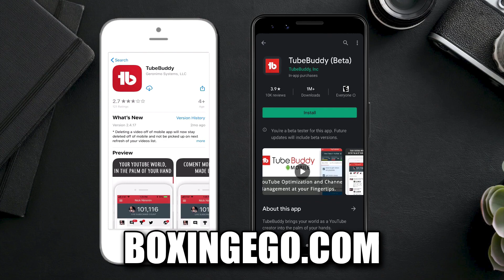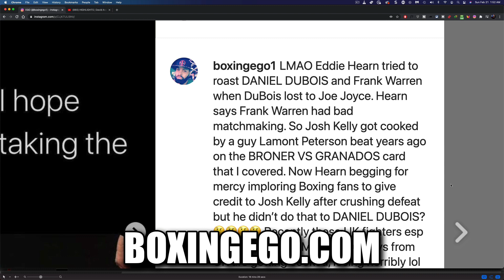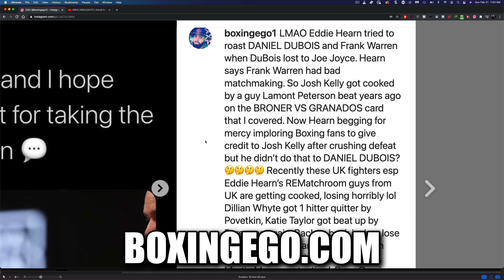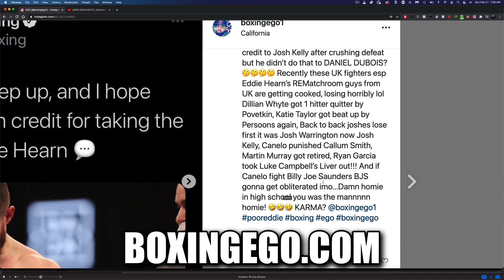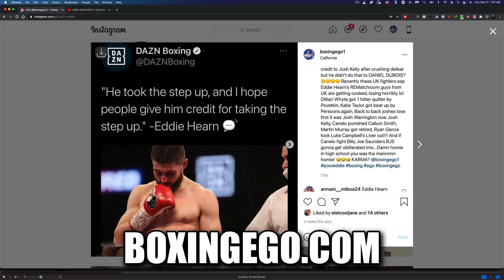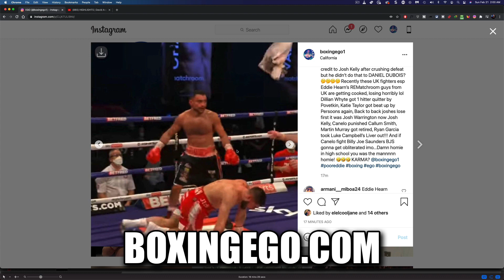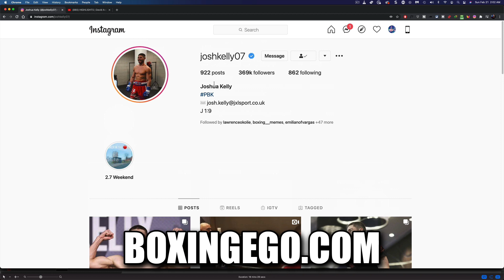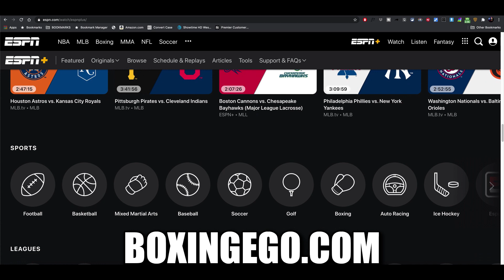UPSET!!! Josh Kelly Vs David Avanesyan BEATS BREAKS OFF KELLY, Eddie Hearn Roster CLAPPD | BOXINGEGO